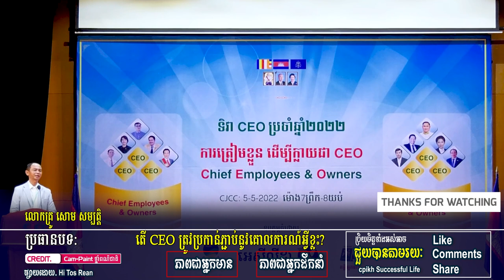គោលការណ៌មនុស្សពូកែ - លោកគ្រូ សោម សម្បត្តិ | Soum Sambath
តើថ្នាក់ដឹកនាំត្រូវប្រកាន់ភ្ជាប់នូវគោលការណ៍អ្វីខ្លះ?
១-សុចរិតភាព
២-ផ្តោតលើកិច្ចការធំ តែពិនិត្យមើលគ្រប់កិច្ចការទាំងអស់
៣-ធ្វើឱ្យក្រុមការងារធំជាងសុបិន
៤-ភាពជាគំរូលើគ្រប់កិច្ចការ
៥-ជាមនុស្សឧស្សាហ៍ព្យាយាមជានិច្ច
៦-កំណត់ជោគវាសនា អនាគត ប្រកបដោយចក្ខុវិស័យច្បាស់លាស់។
---ចំណេះដឹងល្អៗ---